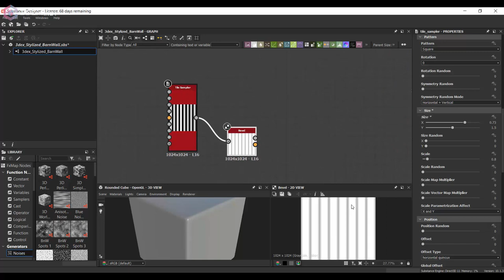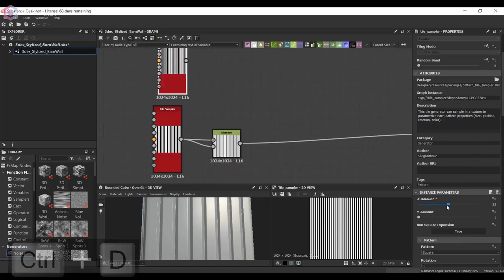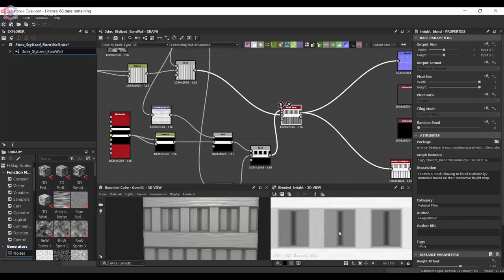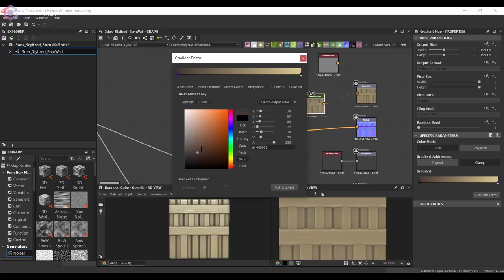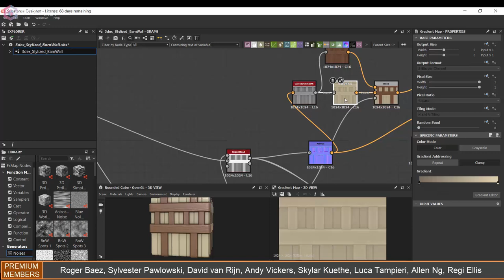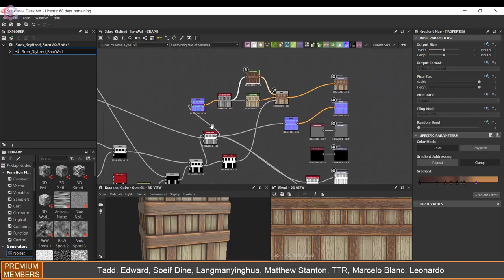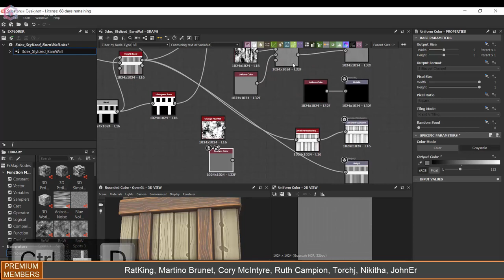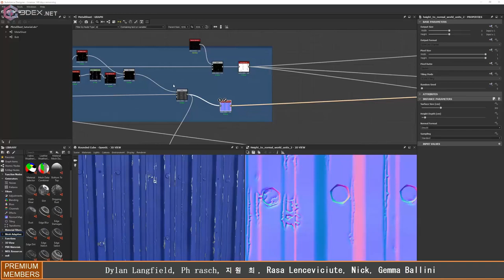Making a Stylized Barn Wall Wood Material with Substance Designer